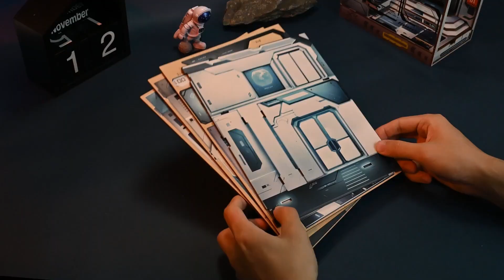👽✨Unleash Your Inner Sci-Fi Explorer! DIY Alien Hub Book Nook 📚🌌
🚀 Embark on an intergalactic journey with our Sci-Fi Alien Hub DIY Book Nook Kit! Dive into the world of extraterrestrial wonders, and create your own otherworldly book nook. Unleash your creativity and let your bookshelf take on a cosmic twist! 📚🌌

Welcome to Fifijoy's channel! If you are interested in this Book Nook Bookshelf Insert, please follow us👉